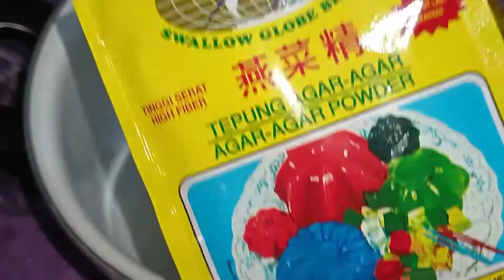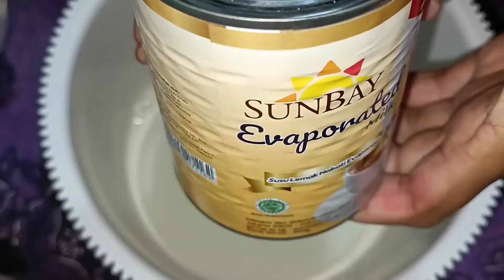IDE TAKJIL YANG GAMPANG BANGET BIKINNYA || CREAMY JELLY LECI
assalamualaikum
kali ini mamih hanan mau buat takjil untuk buka puasa yang rasanya manis nyegerin..

creamy jelly leci

agar agar :
1bks agar agar plain
7sdm gula pasir
1 sachet skm
700ml air bersih

kuah creamy :
12sdm skm
4sdm gula pasir
1 botol cimory yoghurt leci
1 kaleng susu evaporasi
2sdm biji selasih (direndam air panas agar mengembang)

selamat mencoba